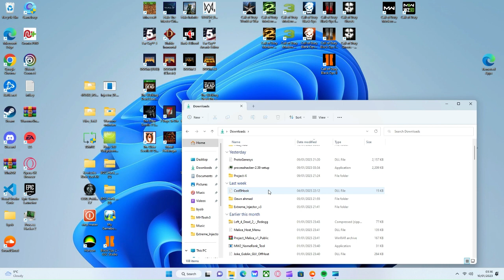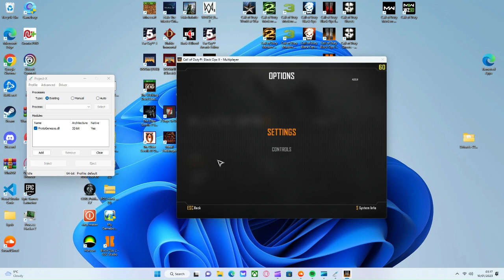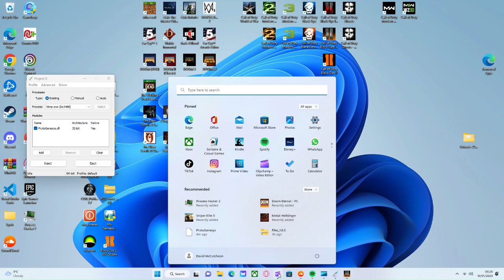How To Download & Inject ProtoGenesys by @InUrFace [BO2]